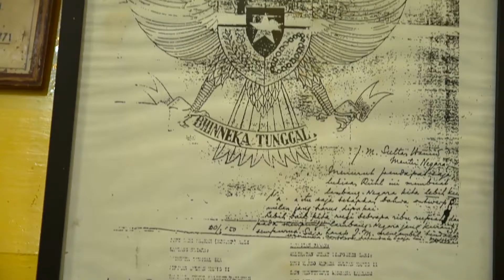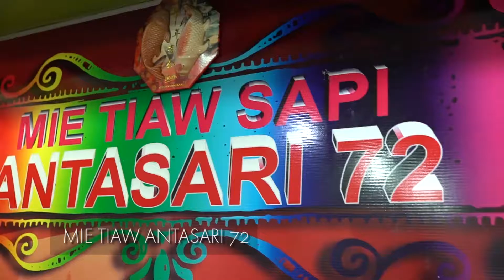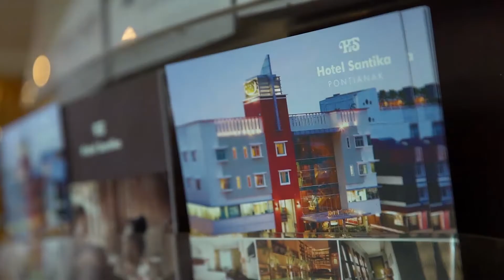JALAN JALAN SANTIKA #5: DIBALIK NAMA PONTIANAK | EXPLORE PONTIANAK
EXPLORE PONTIANAK  - SANTIKA INDONESIA

"Indonesia is a home to ravishing beauty..."

@wiranurmansyah jalan-jalan bareng Santika ke Pontianak!

Siapa yang belum pernah mendengar sejarah kota Pontianak? Selain sejarahnya yang unik, kota Pontianak memberikan sensasi berbeda untuk dijelajahi! Yuk tonton keseruannya bareng @wiranurmansyah!